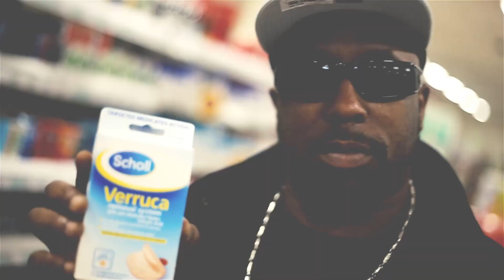Fatman D - I'm A Boss (2016)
Official reupload of Fatman D music video.
Produced by Majistrate and Voltage.